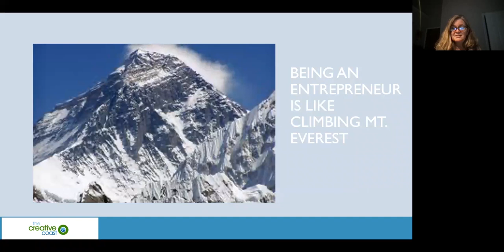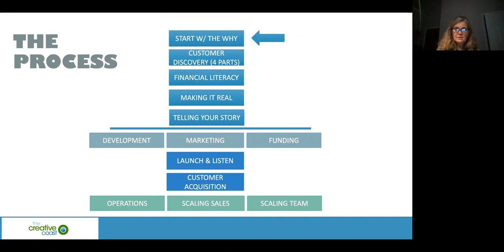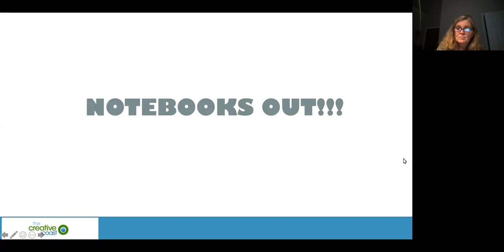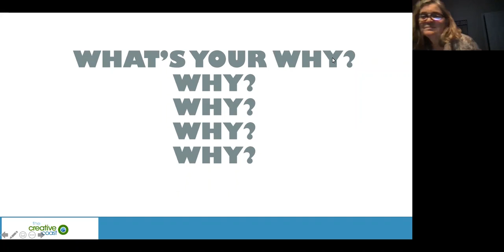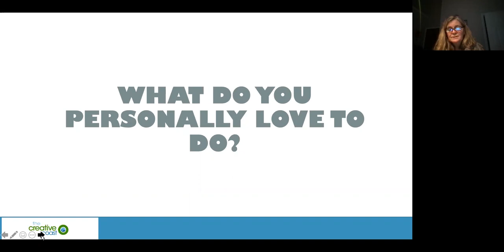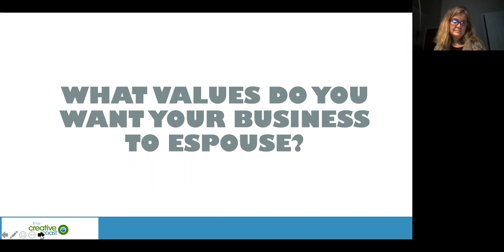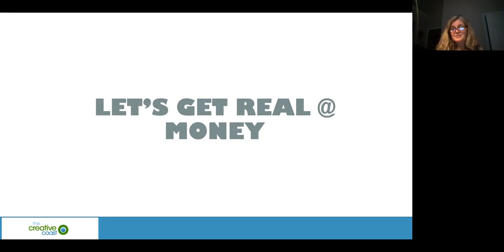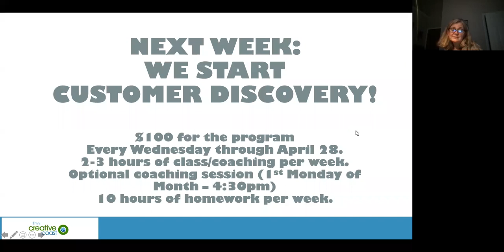Week 1 - Info Session | Feb 3, 2021 Idea Accelerator Bootcamp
Calling all entrepreneurs with a big idea! If you are ready to test and launch your business concept, this is the program for you. The Idea Accelerator Bootcamp provides you with mentorship, education, resources, and accountability to get your idea off the ground and moving in the right direction.
The program includes:
- Mentorship and education from experienced Founders and Industry Experts
- Resources to help you analyze, think critically and create your Business Model Canvas
- Financial guidance to help you focus on the important numbers for your business to be a success
- Serious accountability and honest feedback to help you get your idea off the ground and moving in the right direction
The free Info Session for the Idea Accelerator Bootcamp is tomorrow, Wed Feb 3rd, 6p-8p via Zoom! If this bootcamp seems like it might be what you need right now, you’ll want to attend tomorrow to learn more and see if the full 12-week paid program is for you.
Important note: if you have an old business idea that needs revamping with a fresh perspective, you should sign up too!